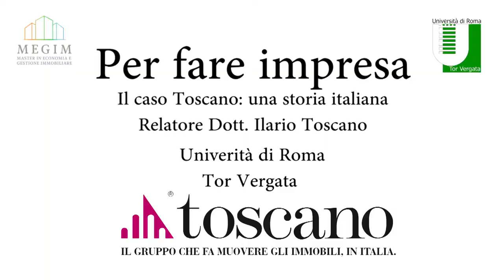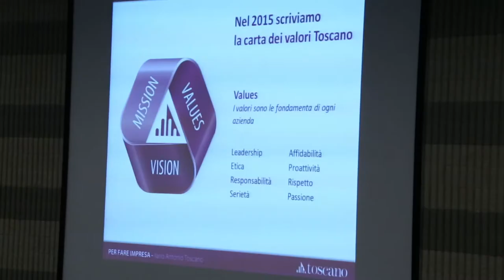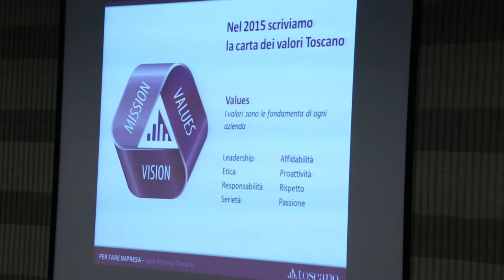Per fare impresa: il caso Toscano, una storia italiana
Condividiamo con voi un estratto dell'intervento del Presidente e Fondatore Ilario Toscano alla Facoltà di Economia di Roma Tor Vergata. L'aula magna era gremita e tanti studenti hanno avuto l'opportunità di ascoltare l'esperienza imprenditoriale della nostra realtà, dando quindi concretezza a vari aspetti teorici della gestione di impresa.